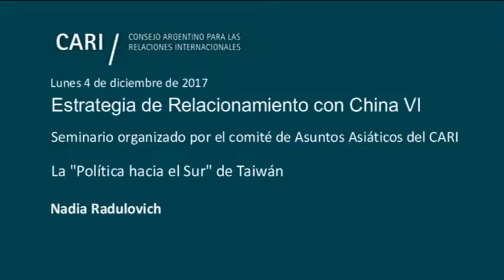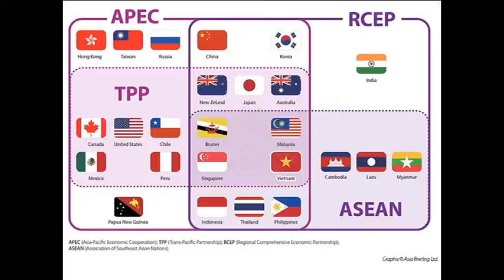La "Política hacia el Sur" de Taiwán - Nadia Radulovich - PARTE 4